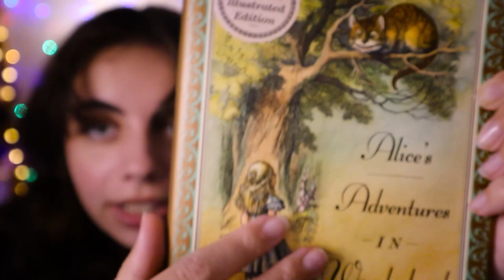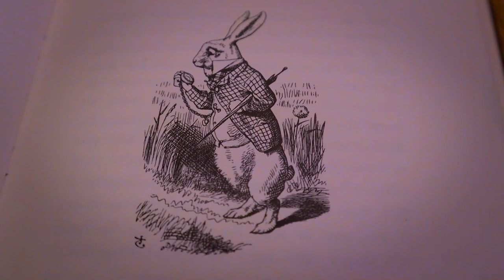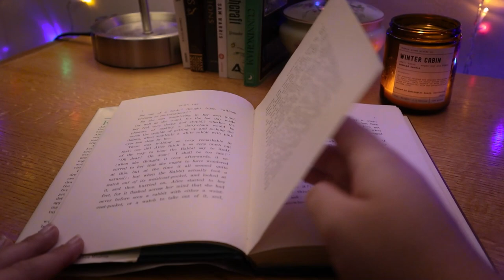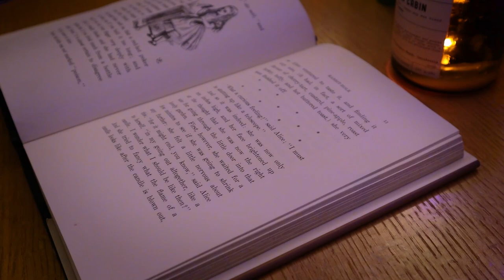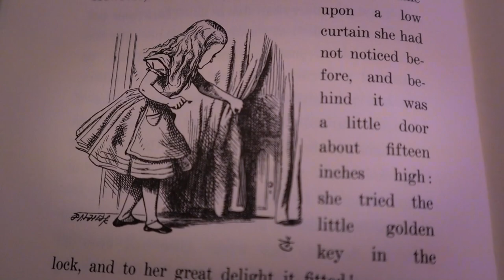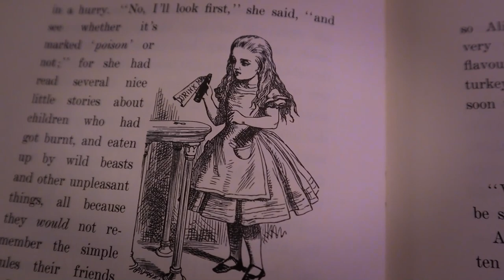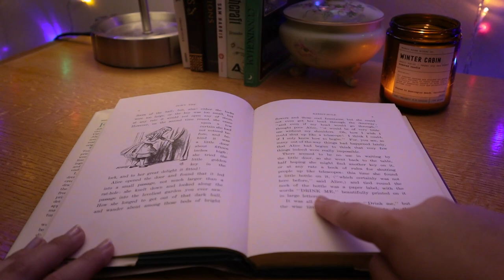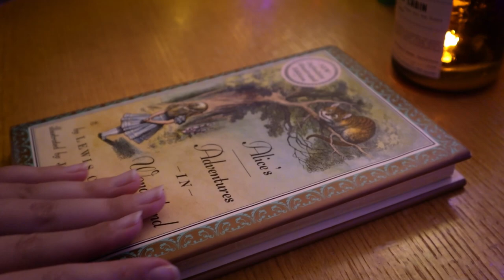ASMR | Alice in Wonderland Book Reading ~ candle light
I hope you guys enjoy this book reading :) I always find reading asmr to be super relaxing and I hope you sleep well!